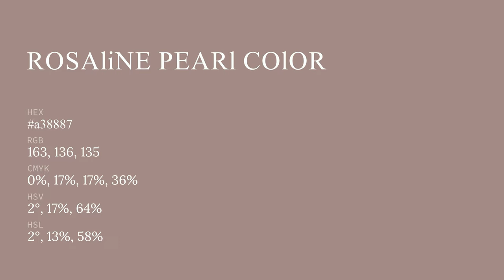Rosaline Pearl color a38887 hex color - Brown color - Cool color a38887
What color is Rosaline Pearl ? a38887 hex color - Brown color - Cool color a38887

Hex a38887 Color Code is also known as Rosaline Pearl color.